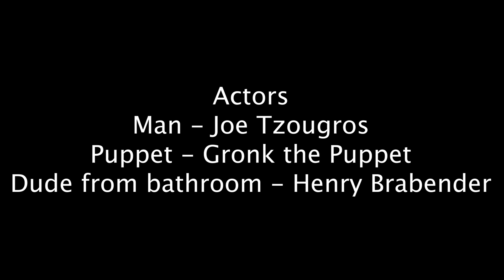A Man and his Puppet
Made this for UWM Film Camp. Used premier pro and was fun. A lot of blood and tears went into this. W film but dialogue is kinda mid.